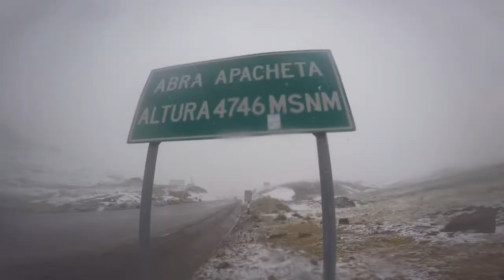Peru | Laguna Choclococha or Cycling Under the Snow | 20-23 Dec 2015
I’ve seen so many pictures from Google maps of the road, that i’m about to take, and i am little shitting breaks, haha...